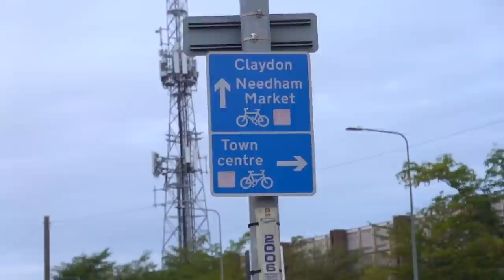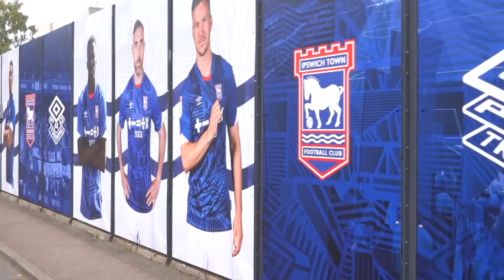IPSWICH TOWN VS ARSENAL | 2-0 | FANS CHANT AT LADAPO, 500 AWAY FANS & TOWN QUALIFY IN PIZZA CUP!!!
HERE WE GOOOO!!!

In this video you'll witness football fans chanting, funny interviews, challenges and much more..!